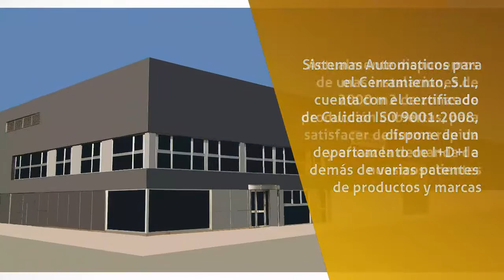Fábrica de puertas en Bembibre - Sistemas Automaticos para el Cerramiento, S.L. - InfoIsInfo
Sistemas Automaticos para el Cerramiento, S.L., Fábrica de puertas en Bembibre. Más Información

Sistemas Automáticos para el cerramiento S.L. es una empresa especializada en el asesoramiento, diseño, desarrollo, fabricación, comercialización y distribución de todo tipo de cerramientos, tanto en vertical como en horizontal, empleando materias primas como el acero, el aluminio, el vidrio y materiales plásticos. Situada en pleno corazón del Bierzo, en el Parque Industrial Bierzo alto, a pocos kilómetros de la ciudad de Ponferrada. Nos encontramos estratégicamente ubicados, pegados a la A-6 (Madrid-Coruña), para satisfacer de forma optima las necesidades de nuestros clientes. Sistemas Automáticos para el Cerramiento es una empresa de ámbito nacional, centrados en el noroeste de la península ibérica, con una política de crecimiento donde la ampliación de la gama de productos fabricados y comercializados ha servido de referente en la evolución de la compañía, junto con una apuesta firme por la calidad y una mejora continua en el servicio y apoyo a nuestros clientes.

Sistemas Automaticos para el Cerramiento, S.L., cuenta con el certificado de Calidad ISO 9001:2008, dispone de un departamento de I+D+I a demás de varias patentes de productos y marcas.

Sistemas Automáticos para el Cerramiento, S.L. es el resultado del esfuerzo realizado por un equipo de profesionales con más de veinte años dedicados  al cerramiento y ampliamente consolidados, con numerosas obras e importantes proyectos que nos avalan. A lo largo de este periodo y tras diferentes inversiones, en 2009, se funda Sistemas Automáticos para el Cerramiento, S.L. con el objetivo de adaptarse a la evolución de las metodologías del sector. Actualmente disponemos de unas instalaciones de 2000 m2 de zonas de producción cubiertas, para satisfacer de forma rápida y eficaz la demanda de nuestros clientes.

Marcas Representadas: NICE, ELEKTROMATEN, GEZE, CAME, ERREKA, DEA, CLEMSA, BFT, PUJOL, etc..

Productos fabricados:
Sistema de fachadas acristaladas, puertas automáticas, pue

Fabricantes de todo tipo de cerramientos metalicos y acristalados.
Fabricacion e instalacion de carpinteria de aluminio y P.V.C. ventanas de aluminio, ventanas de pvc. cerramiento de terrazas, cortinas de cristal, fachadas acristaladas, cubiertas acristaladas, techos moviles, toldos.